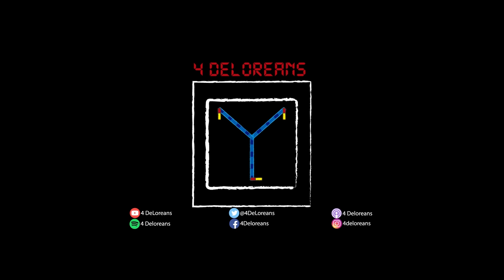Tesis, Braindead, Audition E251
El cine de terror en los noventa continuó con el éxito que el género tuvo durante la década anterior pero buscando re inventarse y explorar nuevas historias por parte de los creadores. Tesis, Braindead y Audition son tres películas que comparten el gusto por la violencia y el gore, elementos del horror que han sido esenciales en la búsqueda de generar miedo en la audiencia